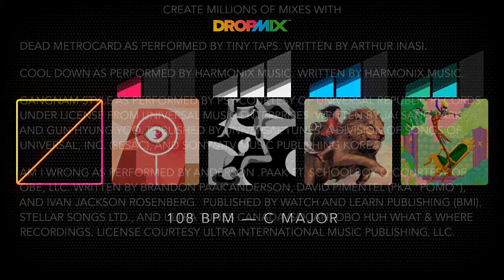Dead Style Down - Dropmix